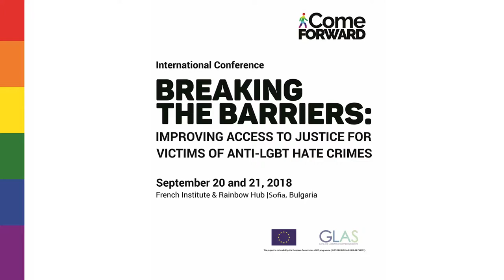Action without laws? Anti-LGBTI hate crime in Bulgaria, Italy and Poland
SESSION 8:
Giacomo Viggiani (University of Brescia - Italy),
Monika Pisankaneva (BILITIS Resource Centre - Bulgaria),
Karolina Więckiewicz (Lambda Warsaw -Poland)